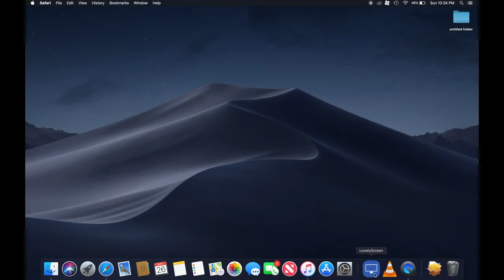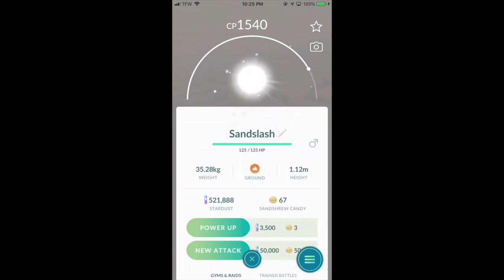Capture Sound From iPhone With LonelyScreen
Welcome To YoungValor Gaming!!
Thank You all an enjoy your stay.